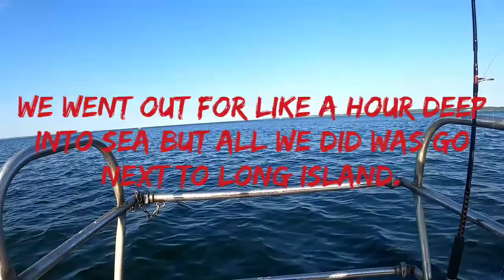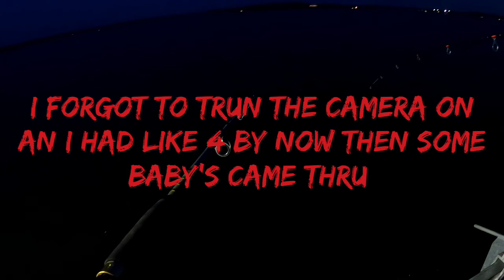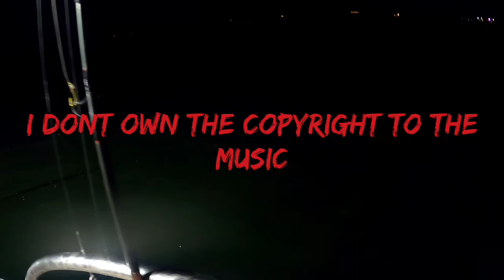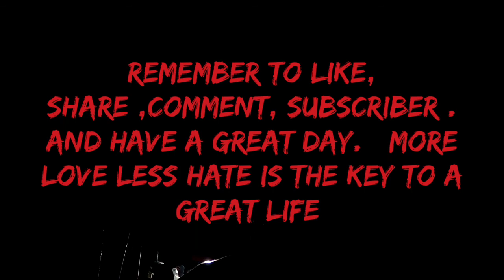fishing with dee fogg motors on the sound bound star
new rock city sound bound star charters